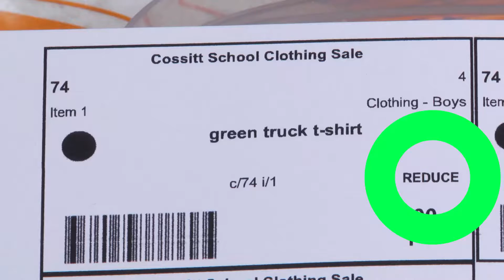Cossitt Clothing Sale - Half Price Sale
This is a video clip for the Cossitt School Clothing Sale.  This video focuses on information about the half price sale: how to mark your items for half off, and what that means for your items toward the end of the sale.

Created by Julie Elrod, Bill Allan, and the Cossitt PTC Clothing Sale Committee.
Produced by LTTV in cooperation with The West Central Cable Agency.